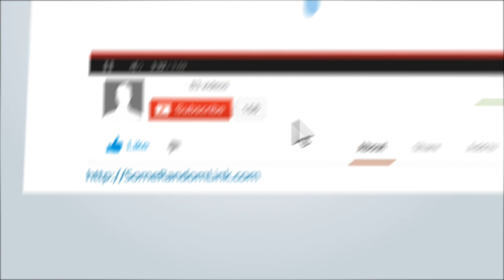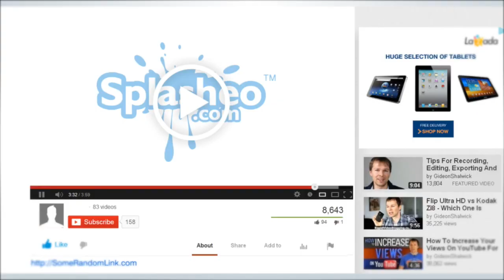Charlotte NC Real Estate-Stunning Stonecroft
In this video,Charlotte Luxury Realtor Eli Magids takes you for a tour of  Luxury Homes For Sale in Charlotte NC,the stunning and luxurious Stonecroft ,complete with tons of valuable info! All in HD! Enjoy The Video!

The Eli Magids Group
Eli Magids, Charlotte's Premier Luxury Realtor